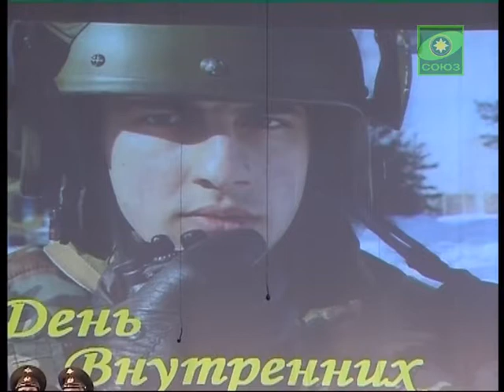Митрополит Кирилл поздравил военнослужащих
202-ю годовщину образования отметили внутренние войска МВД России. Накануне митрополит Екатеринбургский и Верхотурский Кирилл поздравил военнослужащих Уральского Регионального командования внутренних войск с профессиональным праздником и принял участие в торжественном мероприятии, посвященном этой дате.